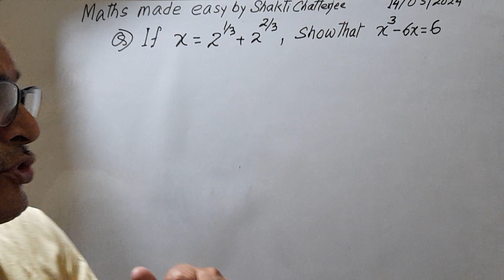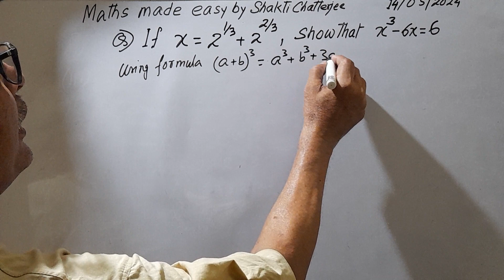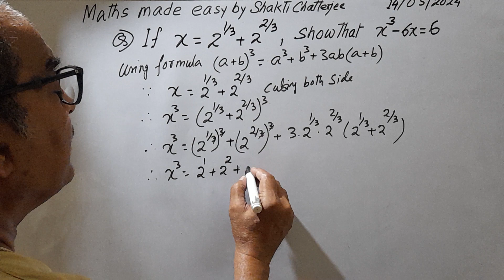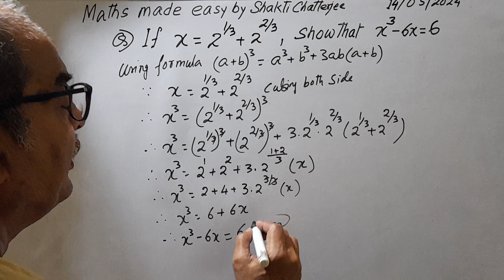Algebra/Indices/Mental math/SSC/NDA/LIC Bank/Diploma/Railway & others competitive exams.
Q) If x = 2⅓ + 2²/³ , Show that  x³ -- 6x = 6